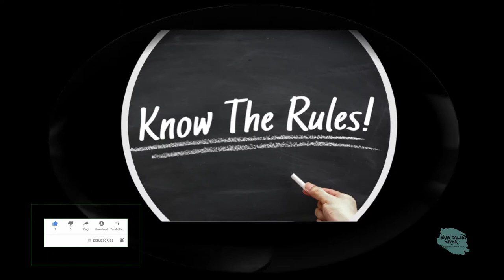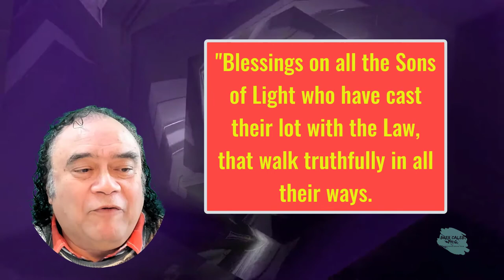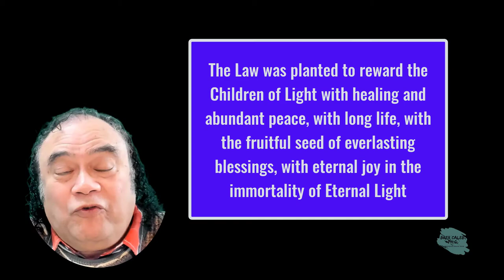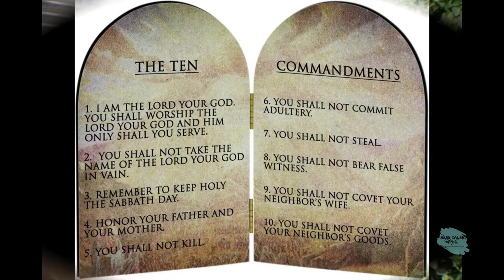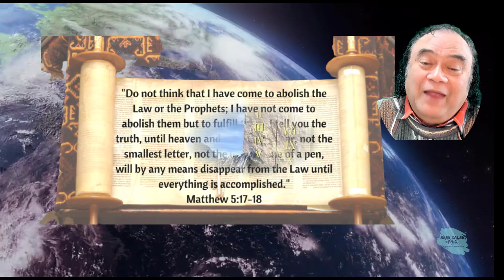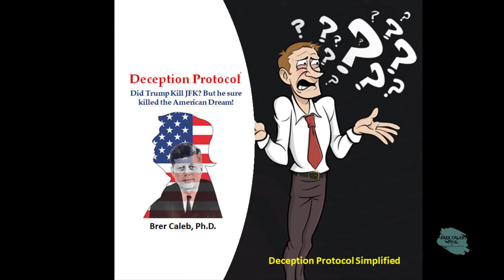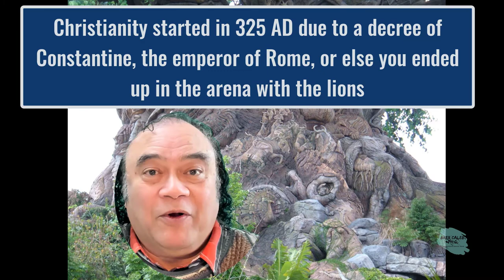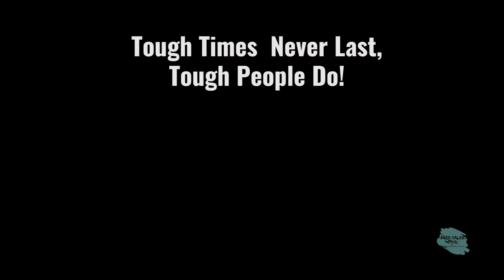When Lines Blur - Christian Oxymoron Exposed Restorative Justice PMS vs. PMS-41 Brer Caleb PhD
During the Holdiday season Are the Living Scriptures a Christian Doctrinal Dilemma? "Blessings on all the Sons of Light who have cast their lot with the Law, that walk truthfully in all their ways. May the Law bless you with all good and keep you from all evil and light up your hearts with insight into the things of life and grace you with knowledge of things Eternal."

When questions continue about human-made beliefs acting as obstacles, what do you do? When do you know if they even corrupted your ideas, violated by man-made doctrines? If you are not following the Original Gospel Teaching, what are they? Could the promise of Yahshua "I will make known unto you deep and mysterious things, modifying a range of long-held beliefs?
When will the Body of Christ review its Double Standards and clean up the mess?
"The Law was planted to reward the Children of Light with healing and abundant peace, with long life, with the fruitful seed of everlasting blessings, with eternal joy in the immortality of Eternal Light.
Yet, did the Trojan horse "Christianity" capture the True followers of Yahshua HaMashiach, aka Jesus?

For only the pure water can mirror forth the light of the sun, and that water which has become dank with filth and murk can reflect nothing. Looking at the confusion of Pagan Christianity and the uttering of the Body of Christ’s prophecies pertaining to President Trump.
We need purification for the truth is born out of the Spring of Light and falsehoods come from the well of darkness.
The Morals, Ethics, and Values of Yeshua
As Brer Caleb, Ph.D. I do my small part in carrying out the Great Commission. Teaching them to observe all things the Lord commanded us: and, lo, I am with you always, even unto the end of the world. Amen. Be Ye Imitators of' Elohiym.

What does the modern Church know about the original Gospels or the actual teachings of Yeshua/Jesus and TheWay? As the Prodigal Son or Daughter, do you have your home in this Far Country aka The Outer Darkness? Suppose you are following the footsteps of Jesus, TheWay he taught, then at an undeniable time. There, you will overpower the Spiritual-Amnesia, afflicting all humanity as we remain in this realm.

The mayhem of the presidential elections left American policymakers locked in heated arguments, but what about the ridiculous prophecies that continue to pronounce the re-election of a defeated President.

He neither cares nor shares what it means to follow TheWay, TheTruth, and The Light. Have we entered a part of the Terrifying Reality Behind the Twilight Zone? For some, the word "Hell" comes to Mind: a disguised or hidden place. Initially, they used the word Hell to define the occult's domain, the realm of demons, and demonic activity. A supernatural realm that exists on earth, beyond the 1st three visible dimensions.
This natural process of travailing or, more likely, burning the candle at both ends on TheWay, TheTruth, and TheWay.